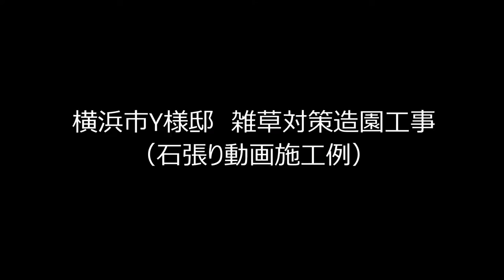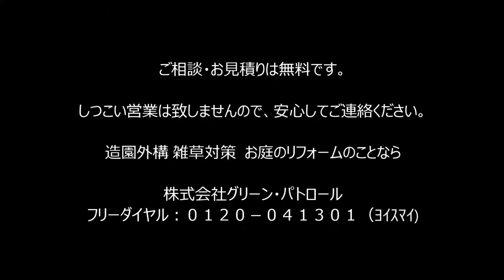石貼り施工例 ～石の乱張り方法が見られますよ☆～